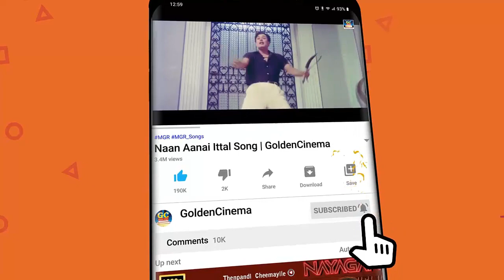புரட்சிகரமான TMS தத்துவ பாடல்கள் | TMS Thathuva Padalgal | MGR | Kannadhasan | Tamil Songs HD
Movies
ShortFilms
Special Programs
Events
Movie News